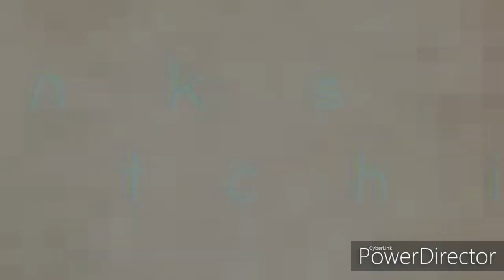Permainan Jaman Dulu Engklek, Versi Kidz Jaman Now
Assalammualaikum...

Oke temen - temen kali ini aku mau main permainan jaman dulu, permainan yang sering di mainin papah mamah aku. oke ikuti terus aksi serunya...